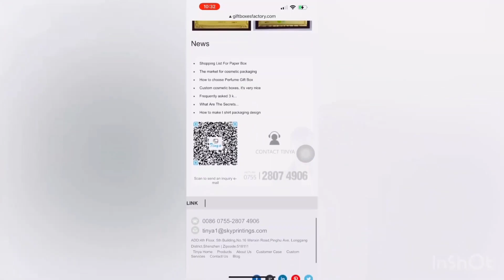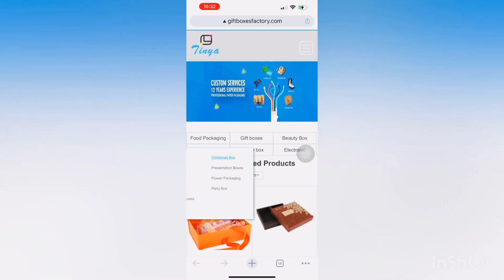what is the best Gift box Site!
Shenzhen Xin Tianya Packaging Co., Ltd." can make many gift boxes 🥳

We can produce various styles of chocolate packaging styles for you to meet your customization needs for chocolate boxes. Get your custom packaging and boxes at Setinya

       CHOCOLATES

         JEWELRY

Thumbnail created on 👇
Ultimate Thumbnail maker app

music clip used 👇
Musician: Xuxiao